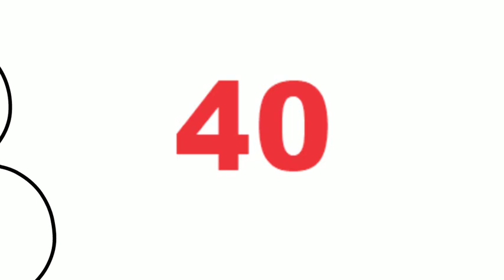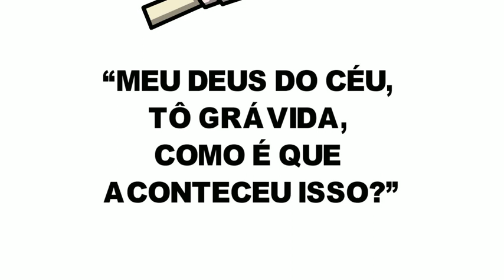CLÁUDIA RAIA GRÁVIDA AOS 55 ANOS. É POSSÍVEL?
Olá, meninas! CLÁUDIA RAIA GRÁVIDA AOS 55 ANOS. É POSSÍVEL?

Aproveitando a notícia maravilhosa de que a atriz está esperando um bebê aos 55 anos vamos contar esse video quais as chances de uma gravidez acontecer de forma natural depois dos 50 anos, além de divulgar dados que apontam que muitas mulheres têm preferido adiar a maternidade e preferem engravidar quando já estão mais maduras.

A atriz Claudia Raia, de 55 anos, movimentou a internet ao anunciar que está grávida do primeiro filho do casamento com o também ator Jarbas Homem de Mello, de 53. A atriz já é mãe de Enzo Celulari, de 25, e Sophia Raia, 19, fruto do casamento com o ator Edson Celulari, de 64.

💰 Este é um E-book que contém informações para mamães e donas de casas que desejam trabalhar no aconchego do seu lar e ficar mais tempo com a família. Ele ensina a montar um negócio online sem burocracia e sem perder tempo. A leitora vai seguir um passo a passo de forma simples e prática